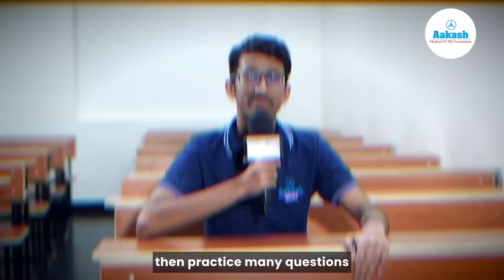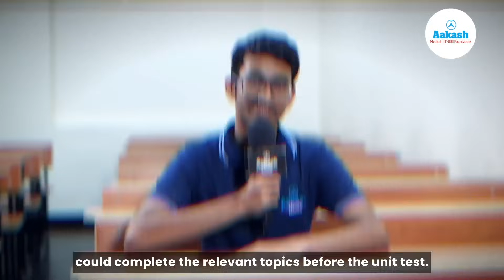AIR 67 - JEE Advanced Results 2024 - Krishna Sai Shishir strategy started with 'Basics done Right'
Meet Krishna Sai Shishir, the JEE Advanced 2024 topper, who prepared with Aakash Institute. In this inspiring testimonial, Krishna shares his study strategies, the importance of a strong foundation in mathematics, and how Aakash's support played a crucial role in his success. Discover his techniques for balancing subjects, handling stress, and the study materials that made a difference. Perfect for JEE aspirants, this video is filled with practical advice and motivation! 🚀